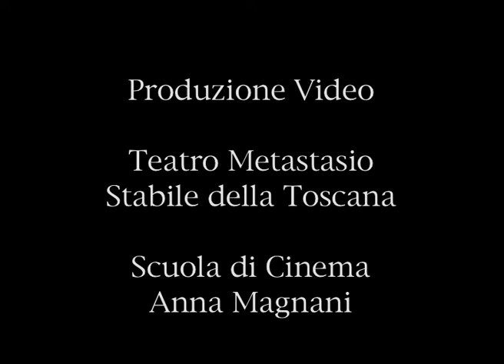Le pareti della solitudine